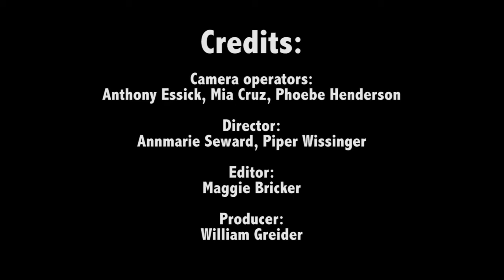CabFEST! - Shooting Sharks